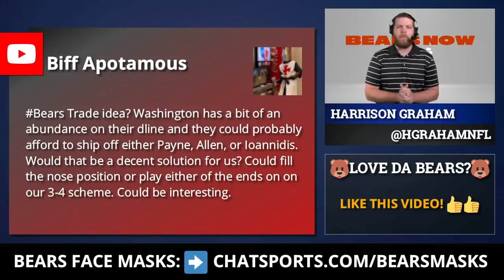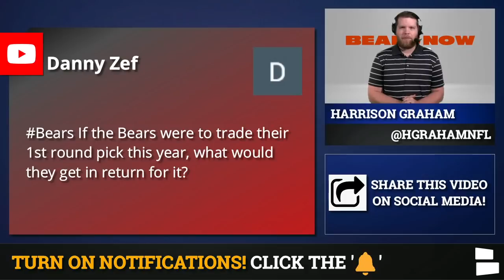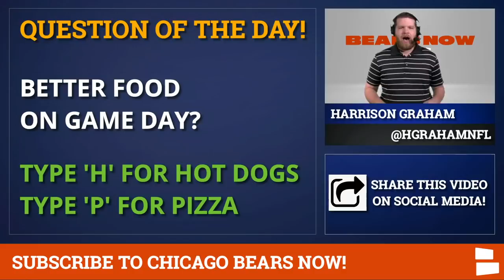Bears Trade Rumors Mailbag: Phillip Lindsay For Tarik Cohen? Trade Eddie Goldman? Trade For A QB?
Chicago Bears Trade Rumors come to you via mailbag as Bears Now host Harrison Graham answers questions on today’s video. Tarik Cohen is entering the last year of his rookie contract with Chicago. Could the Bears trade Cohen for Broncos’ RB Phillip Lindsay?

The Bears are thin at defensive tackle now that Eddie Goldman has opted out of the 2020 NFL Season. Could Chicago look to trade Goldman or to trade for someone to help replace him? The Washington Football Team has an abundance of DTs in Daron Payne, Matt Ioannadis and Jonathan Allen.

The Chicago Bears have a first round draft pick for the 2021 NFL Draft for the first time since 2018 due to the Khalil Mack trade. Many believe the Bears could be in line to draft a QB in next year’s NFL Draft. Another option could be to trade their first round pick for a QB like Dak Prescott or Aaron Rodgers. Who will be the Bears’ starting quarterback in 2021?

Chicago Bears Now is the fastest-growing Bears YouTube channel.

Chicago Bears Trade Rumors Mailbag questions:
- Trade for Daron Payne, Matt Ioannadis or Jonathan Allen?
- Eddie Goldman trade?
- Trade Tarik Cohen for Phillip Lindsay?
- Trading 2021 first round draft pick?

Pick your favorite style today!

Follow Harrison Graham on Twitter and send him your Bears questions